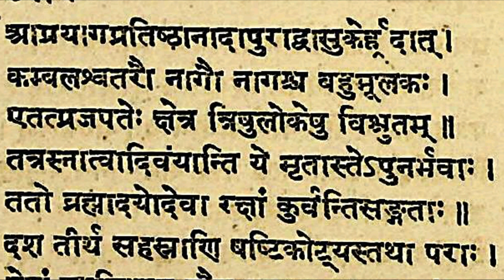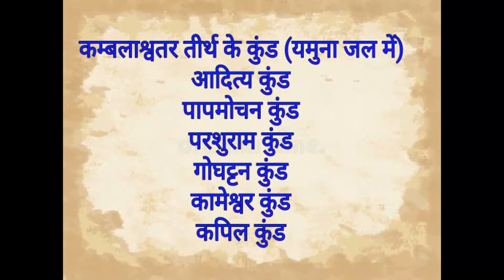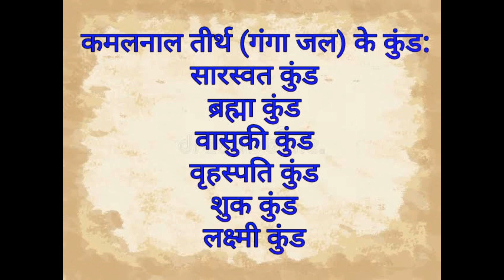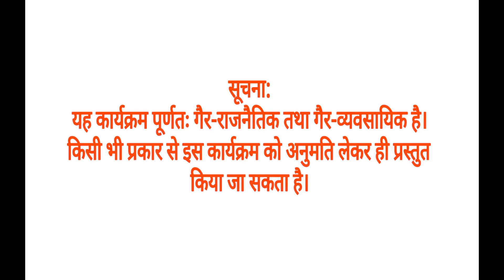ब्रह्मा की यज्ञ वेदी: अंतर्वेदी। Antarvedi Prayagraj | Brahma Ki Yagyavedi | Hindi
यह विडिओ पौराणिक तत्थ्य पर आधारित है। प्रयागराज की भूमि को प्रजापिता ब्रह्मा ने अपनी यज्ञ भूमि बनाया। समय के साथ यह विशेष बातें लोग भूलते गए और आज यह स्थिति हो गयी है कि कोई इस विषय के बारे में चर्चा भी नहीं करता।  हमारा  यह प्रयास लोगो तक पुनः इस विषय को पहुँचाना है। इस विषय में ऐतिहासिक बिंदुओं पर शोध करने की भी अत्यंत आवश्यकता है।
This video is based on mythological evidences collected from Sanatan scriptures. The land of Prayagraj was chosen by Lord Brahma (Creator of universe) as His first fire ritual place. Today, people have forgotten this glorious fact and we are  trying to recall the same by this video. Further, this is also the subject of historical checks and research.

Google map coordinates